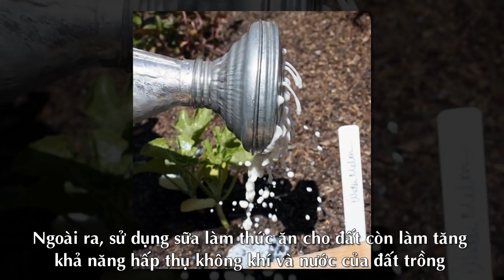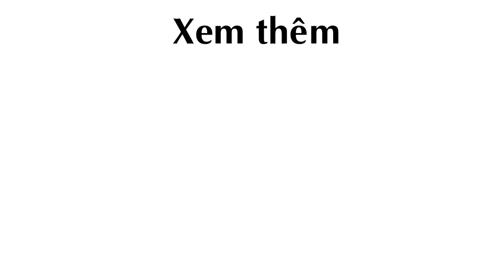Thấy con dâu vứt sữa hết hạn, mẹ chồng ngăn lại rồi đem ra Khu Vườn khiến cả nhà “tròn mắt”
sữa hết hạn, khu vườn, mẹo làm vườn, làm vườn, vườn rau, vườn rau xanh,

Theo khampha.vn